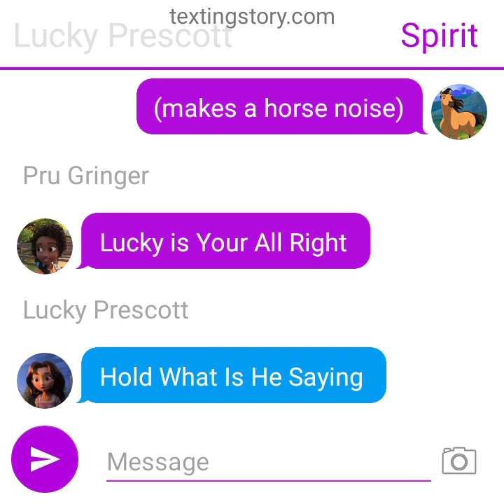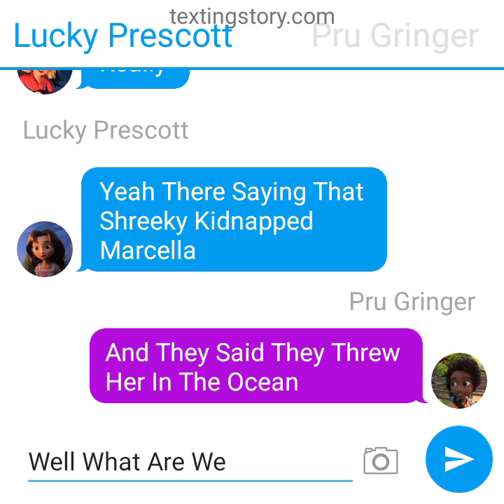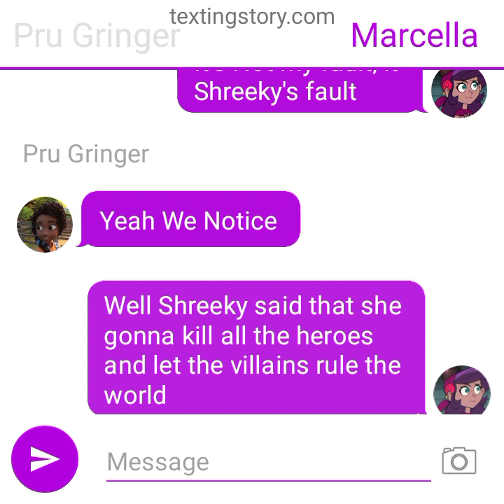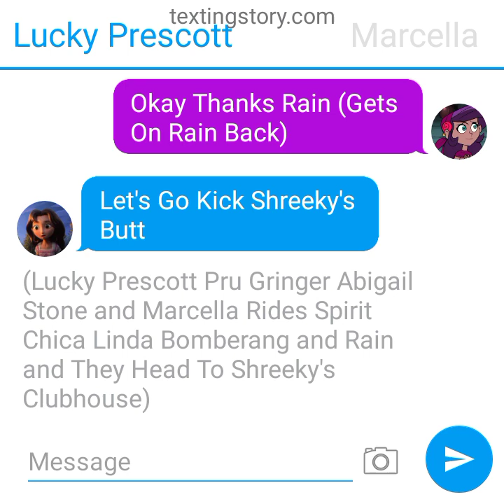Texting Story: Lucky Prescott Pru Gringer and Abigail Stone Rescue Marcella